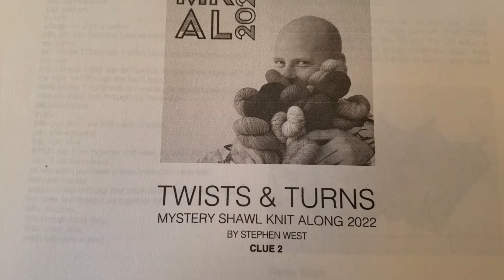Vlogtober 2022 | Day 23 | October 23rd 2022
Join me as I challenge myself to complete Vlogtober 2022 where I will post a new video blog here each and every day throughout the month of October!